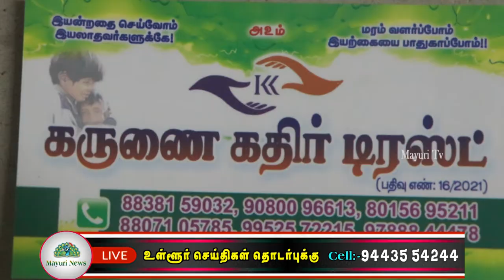NEW ATTEMPT BY KARUNAI KATHIR TRUST | MAYURI TV | TAMIL | CHALLENGING RE UNION | NELLAI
பாரபட்சமின்றி பழிவாங்கும் பகைவன் பசி மட்டுமே என்பதை ஆழ்ந்து உணர்ந்த கருணை கதிர் டிரஸ்ட் நண்பர்கள் இந்த முயற்சிக்காக ஒரு வாகனம் ஒன்றை வாங்கி ஏதேனும் விசேஷ நிகழ்வுகள் நடந்தால் அதில் உணவுகள் மீந்து இருந்தால் அந்த உணவை கருணை கதிர் டிரஸ்ட் நண்பர்கள் தங்களுடைய வாகனத்தில் அவர்கள் இடத்திற்கு சென்று அந்த உணவை வாங்கி பசியால் வாடும் ஏழை எளிய மற்றும் ஆதரவற்றவர்கள் அனைவருக்கும் அந்த உணவை கொடுத்து வருகின்றனர், திருநெல்வேலி சுற்றுப்புற பகுதிகளில் ஏதாவது ஒரு விசேஷங்களில் உணவு மீந்து விட்டால் உடனடியாக டிரஸ்ட் நண்பர்களுக்கு தகவல் கொடுத்தால் இவர்கள் தங்கள் இடத்திற்கே வந்து உங்கள் உணவை எடுத்து பசியால் வாடும் ஏழை எளியவர்களுக்கு கொடுக்கின்றனர்,
 நீங்கள் வீணாக்கும் ஒவ்வொரு உணவும் மற்றொருவரின் பசியாறும் என்பதை உணர்ந்து செயல்பட வேண்டும் என்று  கருணை கதிர் டிரஸ்ட் நண்பர்கள் சார்பாக தாழ்மையுடன் கேட்டுக்கொள்கிறோம் உணவை வீணாக்காதீர்!
 சகமனிதனின் பசியைப் போக்குவோம்!